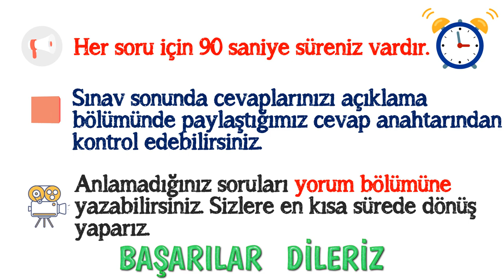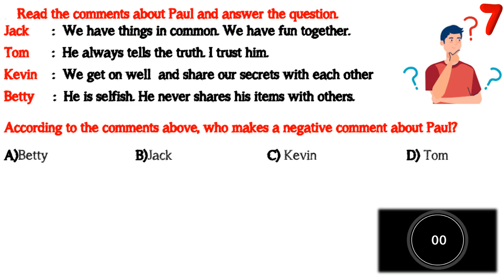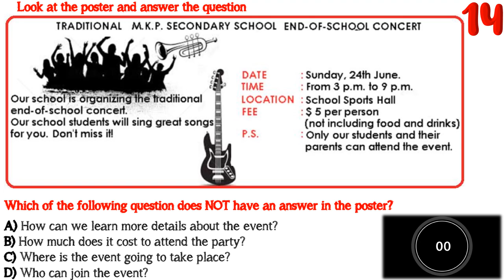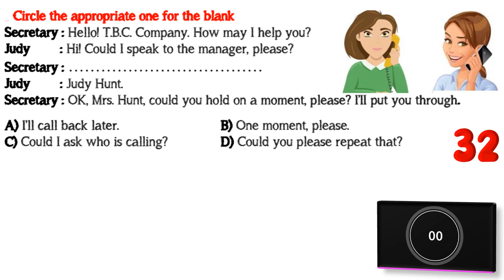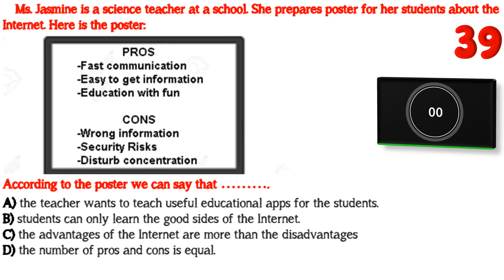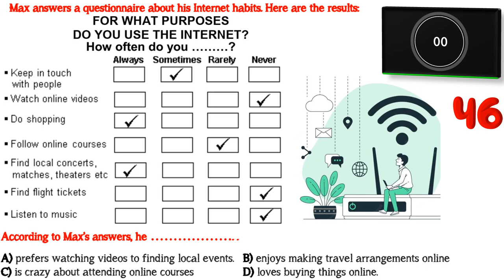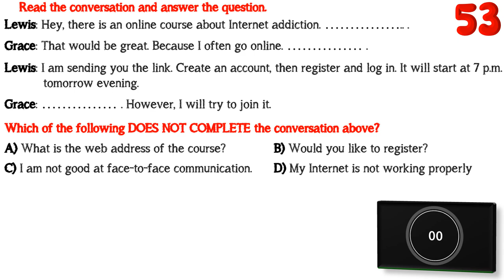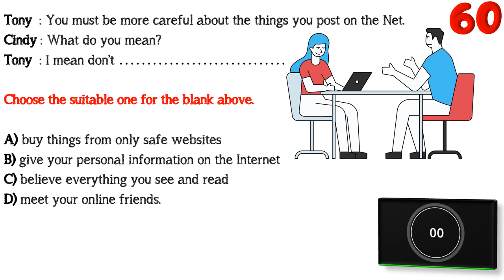8. SINIF İNGİLİZCE DERSİ I. DÖNEM KONULARI 60 SORULUK DENEME SINAVI (Yeni Nesil Sorular)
8. SINIF İNGİLİZCE DERSİ I. DÖNEM KONULARI 60 SORULUK DENEME SINAVI (Yeni Nesil Sorular)

Sevgili Öğrenciler,
Artık I. dönemin sonuna geliyoruz. Her üniteyle ilgili olarak sizler için video ve dosyalar hazırlayarak, LGS sürecinde çalışmalarınıza katkı sunmaya çalıştık. Ünite sonlarında yaptığımız deneme sınavlarını birleştirerek böyle bir çalışma hazırladık. Bu vesileyle daha önce bu soruları çözme imkanı olmayanların da bu kaynaktan istifade etmelerini amaçladık. Daha önce soruları çözmüş olanlar da soruları tekrar çözerek ünitelerle ilgili geriye dönük kelimeleri ve kavramları tekrar gözden geçirme fırsatı yakalamış olacaklardır.

Anlamadığınız soru ya da soruları burada yorum bölümüne soru numarasıyla yazarsanız sizlere en kısa süre açıklamalarla dönüş yaparız.

Buna ilave olarak ünite kelimelerini ara ara tekrar etmenizde çok büyük yarar vardır. Çünkü kelimeler kullanılmadığında zamanla maalesef unutulur. Aşağıda ünitelerde geçen kelimelerle ilgili hazırladığımız video linklerini paylaşıyorum:

60 SORULUK TEST CEVAP ANAHTARI
1-D
2-B
3-C
4-B
5-D
6-C
7-A
8-B
9-C
10-D

11-D
12-B
13-B
14-A
15-C
16-D
17-C
18-B
19-C

20-C
21-D
22-A
23-C
24-C
25-D
26-B
27-A
28-B
29-A

30-D
31-D
32-C
33-D
34-B
35-A
36-C
37-C
38-A
39-D

40-C
41-C
42-B
43-D
44-B
45-C
46-D
47-A
48-D
49-D

50-B
51-B
52-C
53-C
54-D
55-C
56-A
57-D
58-D
59-C
60-B